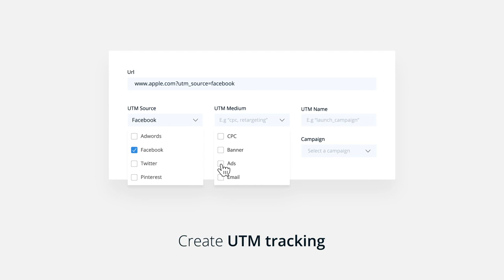PixelMe is an URL shortener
PixelMe is an URL shortener that embed retargeting pixels from Facebook, Adwords, Linkedin and more into shortened links. Brand, track & share your own branded short URLs and retarget anyone who clicked on your links.